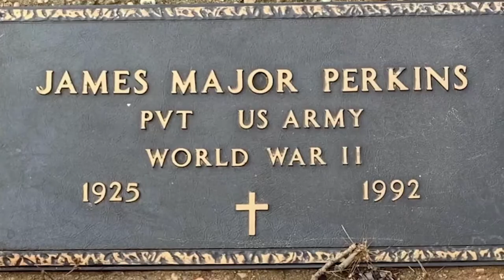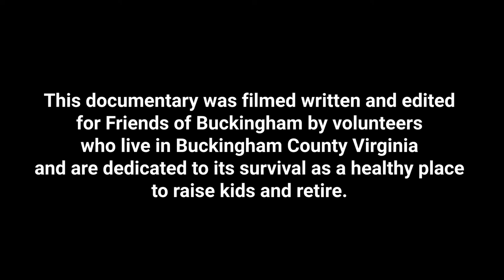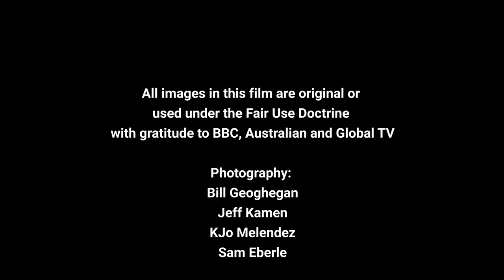Save our Water - Gold Mine Documentary from The Friends of Buckingham, Virginia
Help us stop the proposed gold mine in Buckingham, Virginia.

Almost any day of the week, you will see Miha Tiajani cruising the waters of the Teesta River near his home, searching for a sign of life. But of course, he finds nothing and probably won't for years to come, because the river is dead, killed by a torrent of cyanide and heavy metals.

Europe's worst ecological disaster since Chernobyl. The poisoning of rivers in Romania and Hungary, was caused by the accidental release of cyanide, a toxic waste from a gold mine. Now you're in Canada flying over the mount Polley mine disaster. Another gold mining accident released the toxic sludge byproduct of open pit gold mining. The containment area called the tailings pond collapsed, sending massive amounts of heavy metal poisons into the local environment. Now investors want to put an open pit gold mine into rural Buckingham County, Virginia, residents have reason to expect the worst.

My garden thrives on the same fresh, clean well water that we use to drink, wash and cook. Now all this is being threatened. History teaches that if open pit gold mining is permitted within 50 miles of my home here in Virginia, the aquifer that supplies our wells will ultimately become contaminated.

The water will become dangerous. My flowers won't bloom. Vegetables won't grow,

my neighbor's farm animals will get sick. This is about water, life and death here in Buckingham.

open pit gold mining begins with excavation. The crushed rock is soaked in a highly poisonous chemical to extract tiny amounts of gold. massive amounts of toxic waste is corralled in outdoor dams. For a while the dams hold and the danger to surrounding communities and their water is contained until there is an accident, and the protection system fails. Despite the efforts of industry and government, highly toxic chemicals used to extract traces of gold from tons of rock and their poisonous byproducts eventually find their way into the surrounding aquifer. If that happened here in Buckingham, Virginia, the poison from the goldmine would enter the James River, putting the health of millions of Virginians at unnecessary risk from our homes and Buckingham all the way to the state capitol of Richmond and into the Chesapeake Bay. I name my name is Lily. These are some of the people of rural Buckingham an hour south of Charlottesville population about 17,000. They live near the proposed site of what would be the first modern gold mine in Virginia. And its implicit threat to their water. We will have to vacate because underground water source so only more the warli is like

everybody in this area has well water and the chemicals that they use causes acid mine runoff, it causes all of these chemicals to just pollute the groundwater to pollute the streams and the rivers. And it makes it unlivable

and never gets old, watching the sun rise over this mine every day. It's a reminder of the bright future and the golden opportunity lying ahead and below.

This is official public relations video from the company that owns the open pit gold mine in South Carolina. A model we are told for the mind proposed for Virginia. That is not reassuring to people who live near the Virginia gold exploration area. The global company that owns the South Carolina mine promised it would be a good environmental neighbor. But it has failed in ways that are frightening. The mine failed to control the release of toxic mercury into the air and thallium a component of rat poison. The company did not properly inform the state government of the accidental releases of the poisons. All of that makes some experts wonder what else might be wrong with the way the mind operates. It was less than three years ago in brumadinho, a small town in Brazil, that another big mining company reassured its neighbors, that they had nothing to fear. Then the dam containing tons of mine sludge collapsed. That collapse sent this tidal wave of preventable nightmare. Racing downhill. Literally burying 300 innocent people. It's about 10 or 12 meters from reject 10

or 12 meters of sludge toxic waste. sludge continued onwards, taking out a hospital and a bridge and snaking its way through farmland and villages. Wonderwall mq vehicle asaka in LA pasa, Allah Malacca yes cases totaling Bosh can decrease the total. Sanderson on the latter part of brumadinho look like a modern day Pompei.

Not only is there that threaten the gold mine proposed for our part of Virginia would also violate core principles of environmental justice. It would threatens our homes and the livelihoods of African American people whose relatives were enslaved here in Buckingham County.